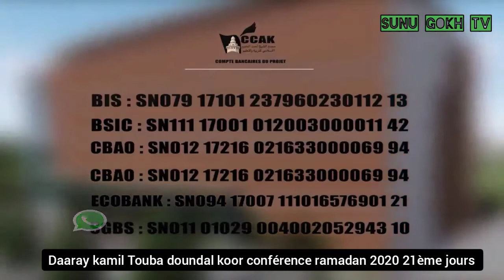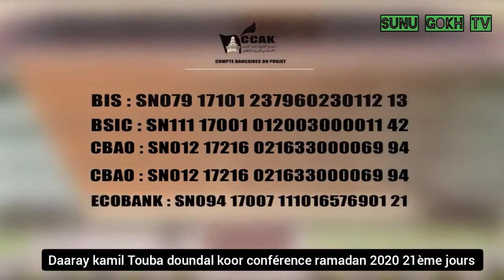Daaray kamil Touba doundal koor conférence ramadan 2020 21ème jours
Merci de vous abonne sur la chaîne YouTube SUNU GOKH TV et cliquez sur l'icône de la cloche pour ne rien rater de votre chaîne YouTube SUNU GOKH TV  Lien vidéo